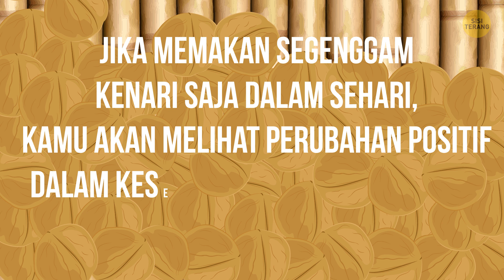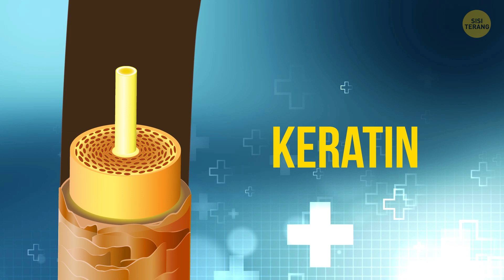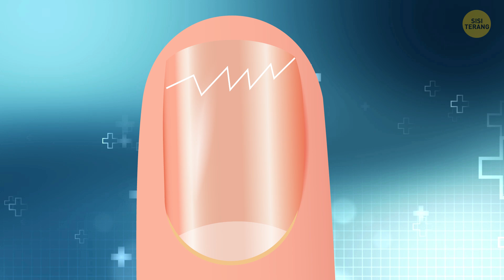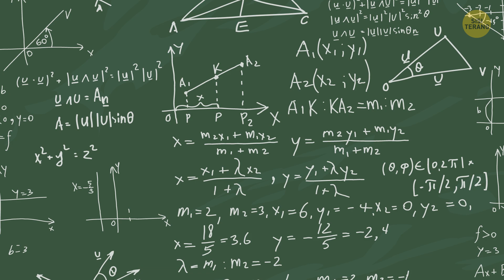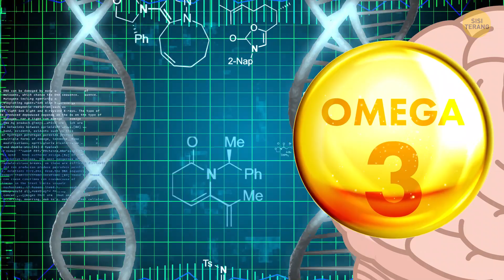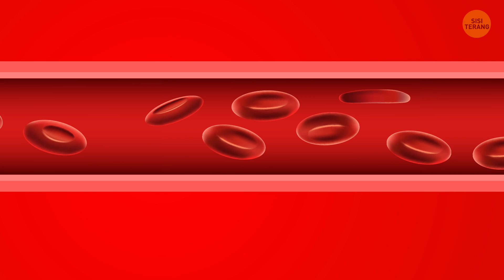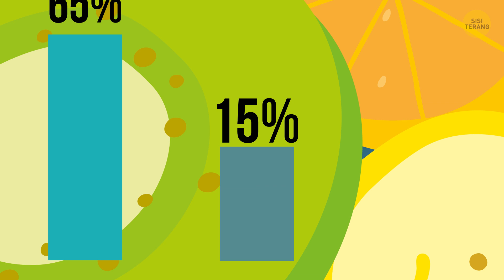Makan 5-8 Kenari Setiap Hari dan Lihat yang Terjadi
Para ilmuwan telah membuktikan mengonsumsi biji-bijian dan kacang secara rutin sangat bagus untuk kesehatan dan penampilan. Hari ini, kita akan membicarakan kenari. Jika memakan segenggam kenari saja dalam sehari, kamu akan melihat perubahan positif dalam kesehatan dan kebugaranmu! Hei, kamu juga akan menyukai apa yang kamu lihat di cermin!

Tahukah kamu, sebagai contoh, antioksidan di dalam kenari menetralkan radikal bebas? Ini membantu kulit kembali elastis dan kulitmu menjadi muda dan bercahaya! Itu baru satu di antara banyak manfaat makan kenari. Jadi, berapa banyak kenari untuk tetap muda dan sehat? Apa yang akan terjadi jika kamu benar-benar mulai memakannya setiap hari? Mari kita cari tahu!

URUTAN WAKTU:

Rambut rontok berkurang 0:52
Pertumbuhan rambut yang lebih cepat dan kuat 1:29
Kuku lebih kuat 1:55
Kulit muda bercahaya 2:19
Pilek dan flu 3:10
Konsentrasi lebih baik 3:43
Suasana hati yang baik 4:17
Penurunan berat badan 4:55
Latihan yang lebih mudah 5:34
Bantuan besar vitamin dan nutrisi penting 6:16
❗️ Hal-hal yang harus kamu waspadai ❗️ 6:43
👉 Terapi kenari 👈 7:29
Kenari palsu? Apa-apaan... 😒 7:55

RINGKASAN:

- Memakan kenari setiap hari akan membantu mencegah kerontokan rambut. Kacang yang tampak seperti otak ini mengandung selenium, mineral penting bagi tubuh kita untuk menjalankan beberapa fungsi dasar.

- Kenari memiliki unsur hebat lain yang disebut biotin, yang tidak hanya membantu mengatasi rambut rontok, tapi juga membuat rambut tumbuh lebih cepat!

- Setiap kali menemukan hal-hal yang baik untuk rambut, kamu bisa menjamin itu akan membantu kukumu juga.

- Selenium yang membuat rambutmu tebal dan kuat juga penting untuk kekebalan tubuh. Kamu membutuhkan sistem pertahanan tubuh untuk menjadi kuat agar semua zat-zat buruk di bumi tidak membuatmu sakit.

- Menurut sebuah penelitian Harvard, makan kenari setiap hari meningkatkan kinerja kognitif.

- Kenari kaya akan asam lemak omega-3. Omega-3 membantu tubuh menghasilkan lebih banyak hormon tersebut untuk menjauhkan semua hal negatif itu!

- Penelitian menunjukkan orang yang mengonsumsi smoothie yang mengandung kenari mengalami penurunan yang signifikan dalam mengidamkan makanan cepat saji.

- Kenari mengandung banyak magnesium, yang memainkan peran besar dalam kinerja olahraga.

- Secara keseluruhan, kenari adalah sumber bagus untuk semua zat baik bagi tubuh yang mungkin tidak cukup kamu dapatkan dari makanan biasa.

- Orang-orang yang rentan terhadap eksem, jerawat, atau borok harus mengonsumsi kenari dengan hati-hati agar tak memicu segala kondisi kulit.

- 5-8 kenari sudah lebih dari cukup. Selain itu, kenari dapat menyebabkan kembung dan bahkan sakit kepala.